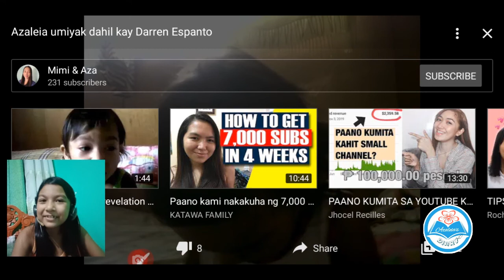Darren Espanto fan reaction l Darrenatic kid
Watching my old video 6 years ago. My mom took me a video while crying because my aunt (nanay) watched Darren's mall show in Marquee mall. I am 2 year old fan who wants to meet him personally but didn't got a chance to see him that time. only nanay (my aunt). Little me was feeling deceived. Fortunately, this video gives more way for me to meet kuya Darren face to face. I am so happy and thankful because it's a dream came true.